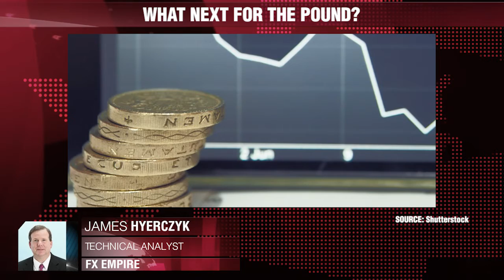Tendência Bullish em EUR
Draghi terá de efectuar quaisquer movimentos para reduzir o estímulo o que será uma boa notícia para o Euro. James Hyerczyk, FX Empire.